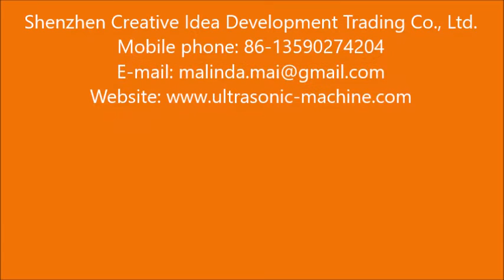Automatic Powder Pack Machine